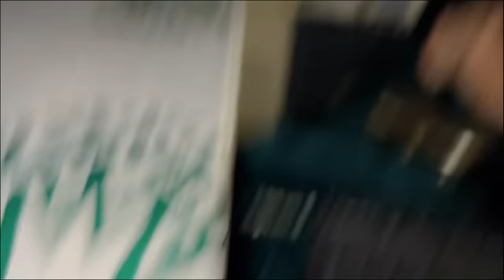Zarnab Mujh Say Q Naraz The 😱 Kis Waja Say Shadi Par Nahi bulaya 😮